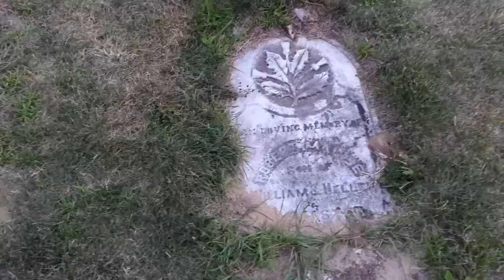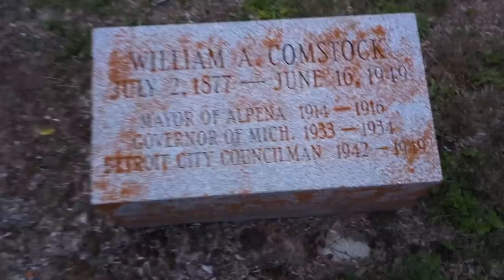It's Snow Dog Dad's Birthday Today!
It's somebody's birthday!  It's snow dog dad's birthday!  Today we are having a little birthday party, then hanging out with the dogs, and then off for a ride on the ebikes!

$80 off Code: youtube2126

NEW Memphis Plushie!   Available for a LIMITED Time!